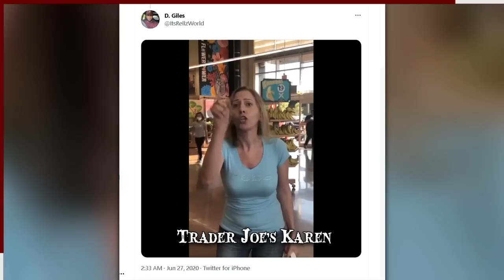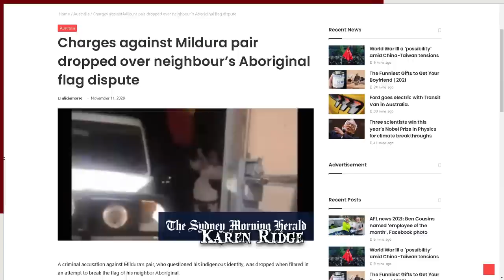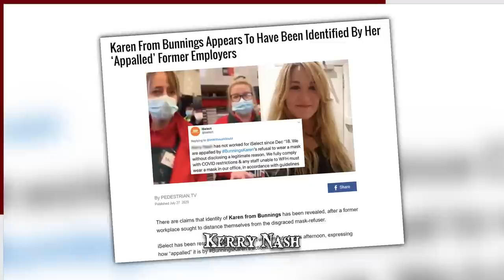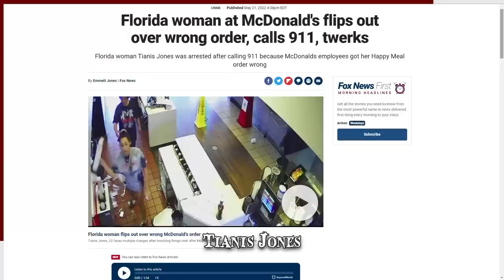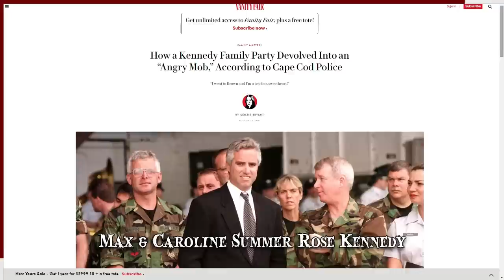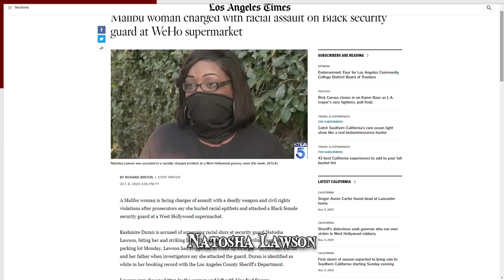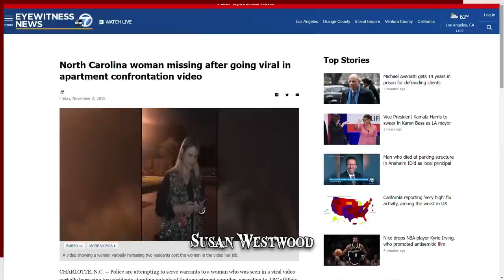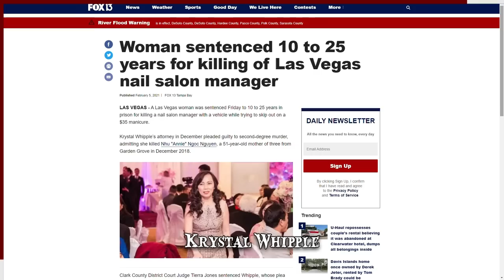The Most Ultimate Karen Compilation